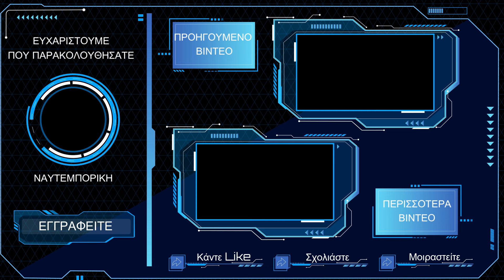Οι Ισραηλινοί δεν κάνουν πίσω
Βασίλης Πολίτης: Δεν είναι καλά τα πράγματα στη Μέση Ανατολή. Υπάρχουν αεροπορικές επιθέσεις. ΗΠΑ και Αγγλία έστειλαν δυνάμεις στην περιοχή. Οι Ισραηλινοί δεν κάνουν πίσω, συνεχίζουν τις επιθέσεις. Αν εμπλακεί το Ιράν τότε τα πράγματα δεν θα είναι καλά και Ελλάδα και Κύπρο, καθώς επηρεάζονται από τα γεγονότα στην περιοχή. Οι Επιθέσεις θα συνεχιστούν.